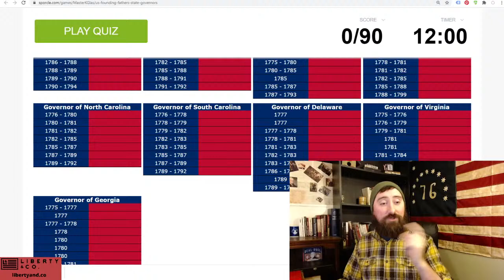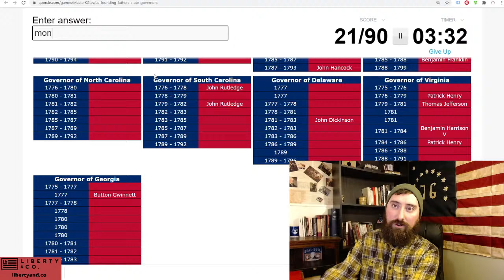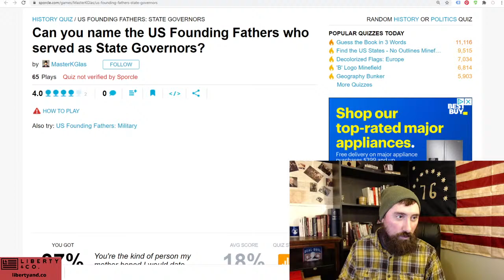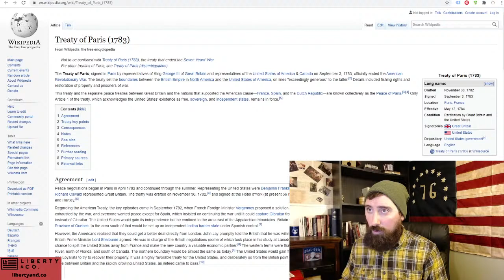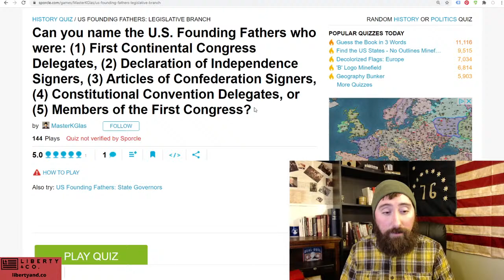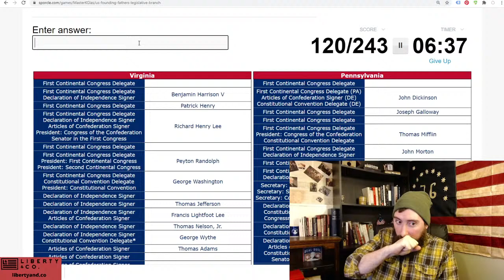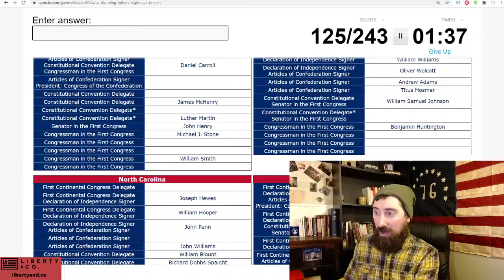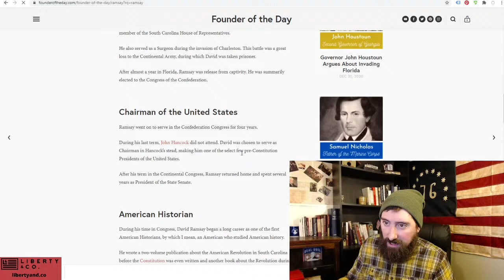American Revolution Trivia Night LIVE - 1/1/21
Let's play some American Revolution Trivia!

This week we'll try to name all the Founders in the Legislative Branch of the American Founding.

I'll comment on the questions and attempt to shed some perspective as we go.